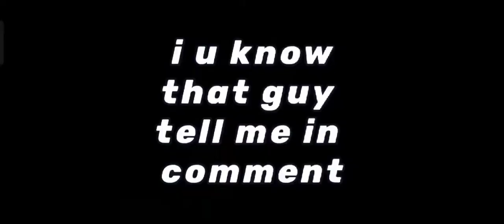when the bots are left in lobby || narco funny moments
Credits : Cod narco